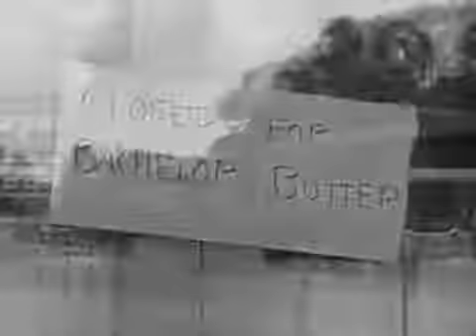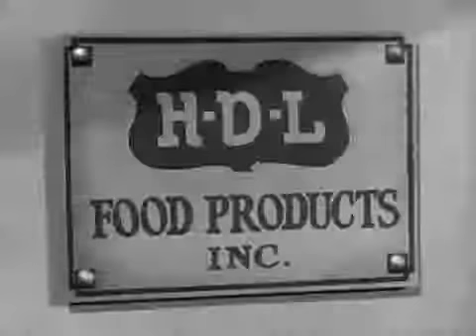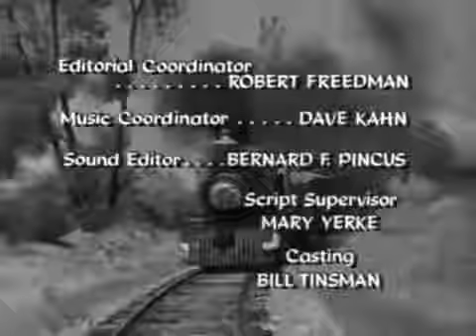Petticoat Junction S02E10